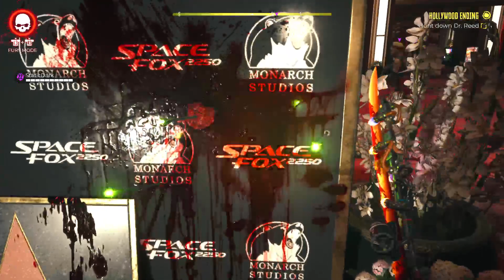Dead island 2 cooperation 5